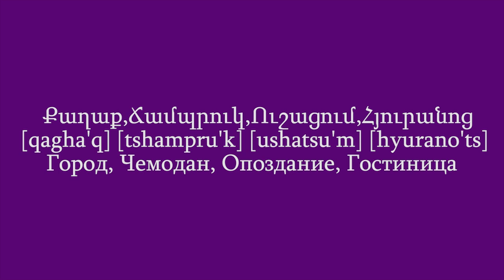Проект «Учим армянский язык». Урок 100